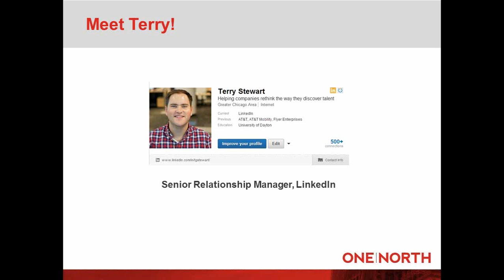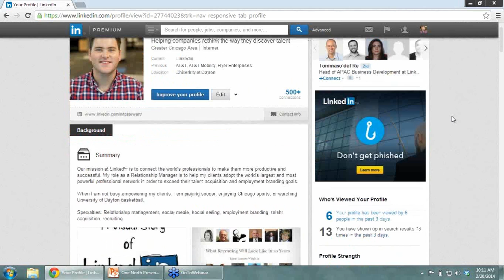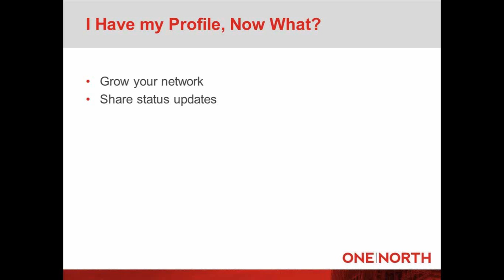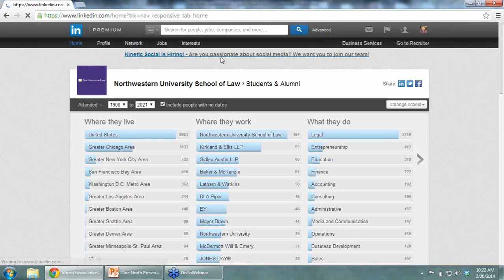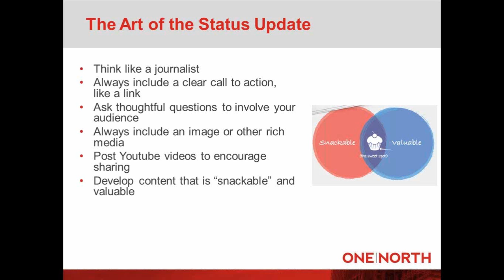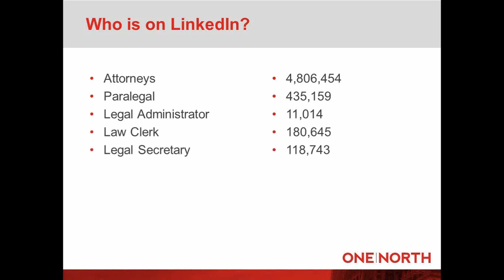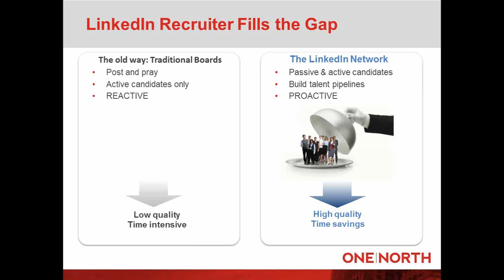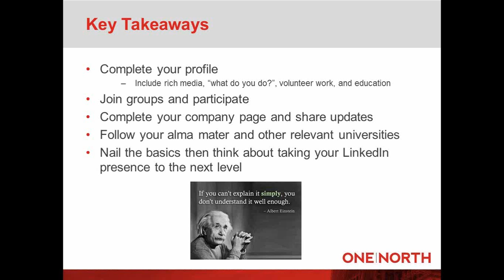1NWebinar: Leveraging LinkedIn to Bolster Recruiting Efforts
Every second, two new members join, and more than 259 million users in over 200 countries form the world's largest professional network on the internet. Your firm and its attorneys are probably among the millions of users who've created profiles and made connections, but are you taking advantage of all that the channel has to offer? It's sometimes hard to know for sure, as LinkedIn's set of new features also seems to grow at an exponential rate.

It's a good thing we've got Terry Stewart, Senior Relationship Manager at LinkedIn, to help us out! Join Terry for a session on maximizing the benefit and results you get from using LinkedIn to power your recruiting efforts. He shares best practices for creating Company and Careers pages, tips for improving individual profiles and other tools you can utilize to help the stream of quality candidates flow stronger, and your search for and engagement with these individuals more successful.

to download a copy of the presentation slides.